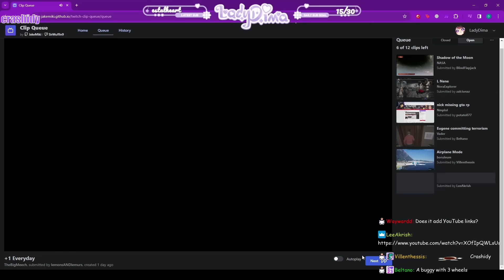Raia Has Competition For LEON! Yuno Has A Plan | 🟪RAIA KAINE🟪 HIGHLIGHTS | NOPIXEL 4.0 GTA RP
noooooo raia's gonna lose leon...platonically

▶ End Screne Art By @SWatercolour